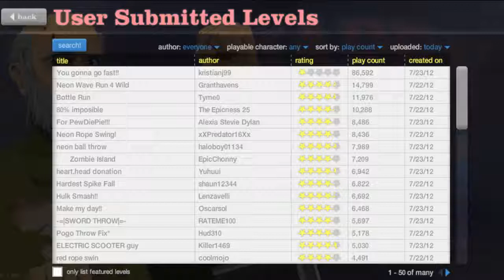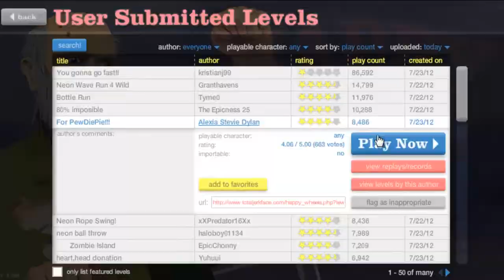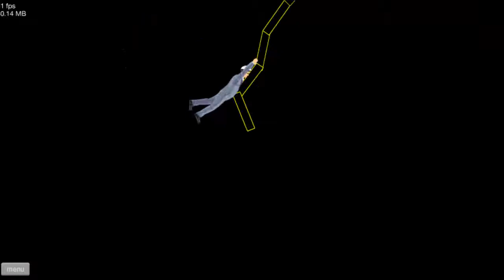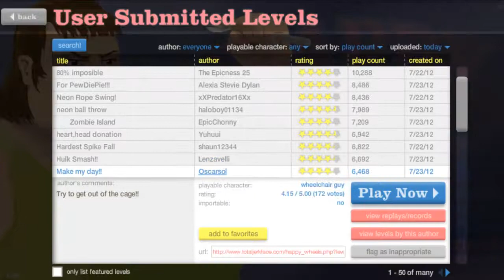Happy Wheels - ep.24 Alice in Wonderland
I play some more Happy Wheels. Enjoy!